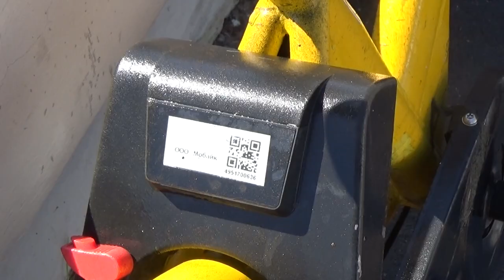Полицейские подняли со дна Волги затонувший велосипед